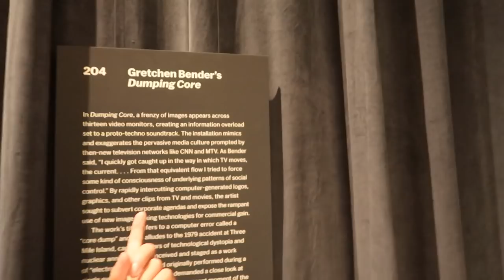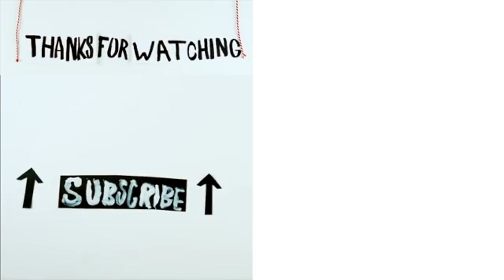BACK TO Connecticut... :(